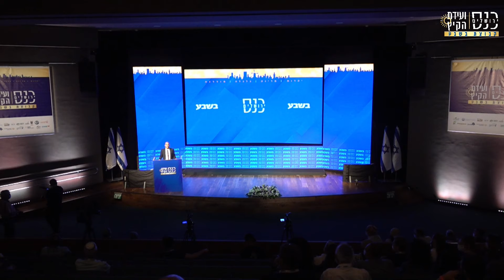פתיחה דודי פינקלרI כנס ירושלים ועידת הקיץ